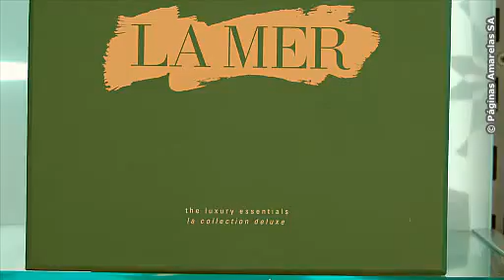Perfumaria Mars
Perfumaria Mars, presente em Leiria,Aveiro e Tavira tem ao seu dispor as principais marcas de ferfumaria e cosmética seletiva.